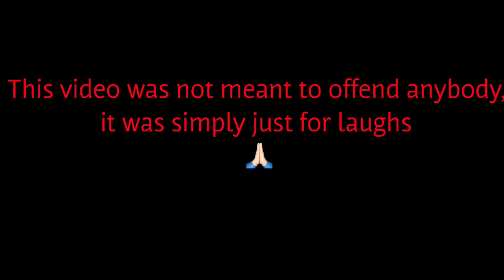5 rider stereotypes//skit